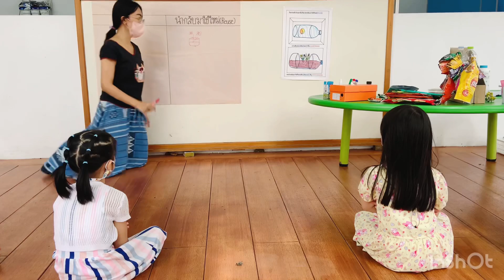โครงงานเรื่องสิ่งแวดล้อม กิจกรรม Reuse ทำขยะให้มีค่าอย่าไปทิ้ง นำกลับมาใช้ใหม่